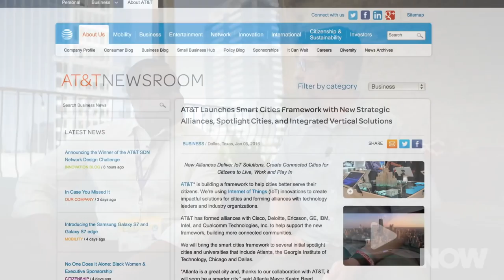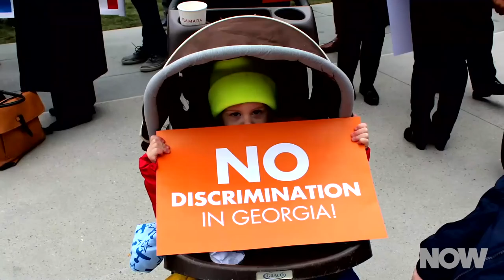Mayor Kasim Reed on the Future of Atlanta as a "Smart City" | HowStuffWorks NOW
Atlanta is quickly becoming a leading example of a Smart City.  What is a Smart City? HowStuffWorks Chief Content Officer Jason Hoch sits down with Atlanta Mayor Kasim Reed to discuss Atlanta's growing role as a modern, forward-looking metropolis.

music: ‘I Don’t See the Branches I See the Leaves’ by Chris Zabriskie

VIDEO CLIPS:
Atlanta Pride Parade 2015 “LIFE” Video Remix · Best Of The 45th Atlanta LGBTQ Pride Festival Parade